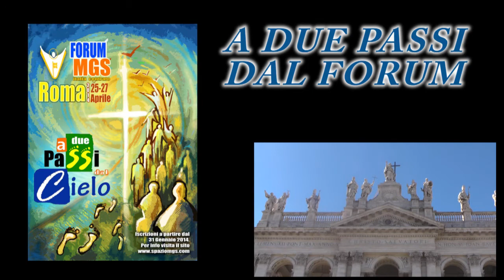ICC - MGS "A due passi dal Forum"- Don Leonardo Mancini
Il Forum MGS 2014 "a due passi dal Cielo" è ormai alle porte. Come prepararsi al meglio? Come valorizzare questa esperienza?

Don Leonardo Mancini, Superiore della Circoscrizione salesiana "Sacro Cuore" Italia Centrale, saluta i giovani che prenderanno parte al Forum e regala utili consigli per la preparazione!